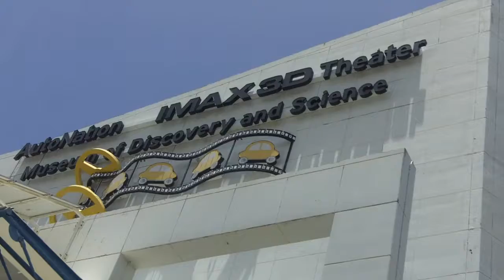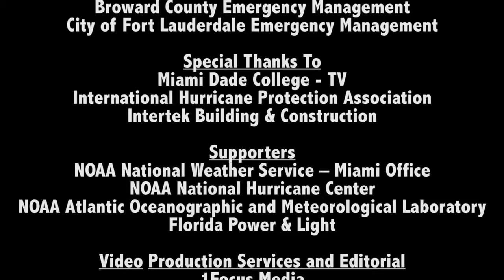Eye of The Storm 2017 at MODS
South Florida families are invited to a free day of activities at Eye of the Storm: Hurricane Science Mitigation and Preparedness on Saturday, May 19,  2018 from 10 a.m. – 5 p.m. The event is sponsored by the Florida Division of Emergency Management and Florida International University’s International Hurricane Research Center. Activities include interactive weather briefings and demonstrations by local meteorologists,  live theater shows for all ages.

Video Credits:

Video Production Services and Editorial: 1Focus Media
Producer Editor: Wes Malkin
Camera: Wes Malkin and Cesar Avila